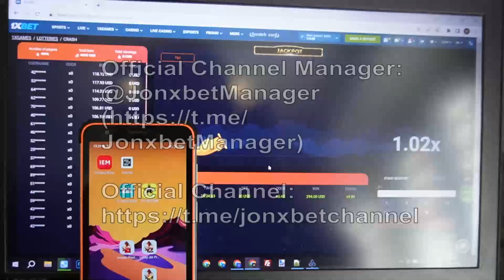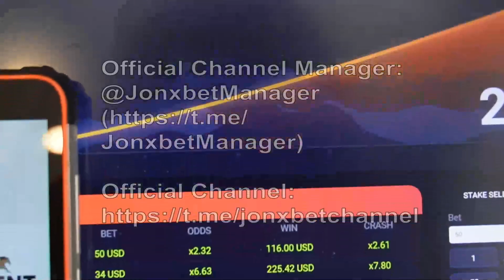Hack Aviator Predictor sur le site 1xBet heureux fait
Notre collectif autour de l'horloge mise à jour et développement script. Arrêtez de travailler pour 20 dollars cliquez sur le lien un peu plus bas. Script for Aviator Predictor apporte un prix dans 1000 sur 1000 cas. Pour tous les problèmes qui se posent envoyez-nous un message dans un telegram. Aujourd'hui j'utilise une extension qui me le permet pour gagner de l'argent de jeu à chaque étape suivante.

url de mon compte telegram